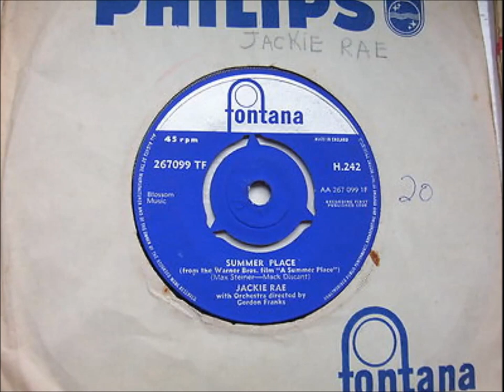Jackie Rae - Summer Place (single from 1960)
Jackie Rae - Summer Place (single from 1960). I'm not sure why my parents had this vocal version of the Theme From Summer Place whilst everyone else in the world was buying the instrumental version by Henry Mancini or Percy Faith. This version by Jackie Rae did not make the charts in the UK. There are many other versions both instrumental and vocals including by Mantovani, Cliff Richard, Andy Williams, etc
but I was hooked on this version as a kid.